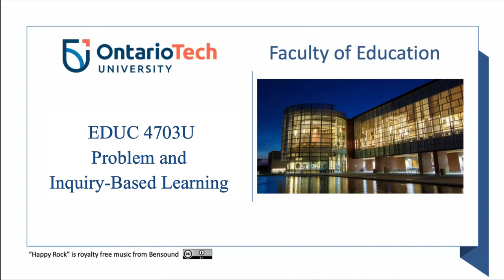Educ4703 Vidclip 6 0 2020